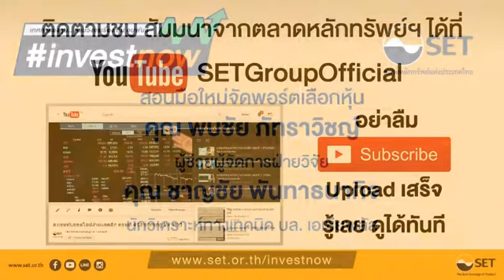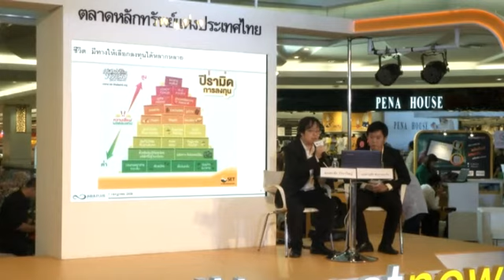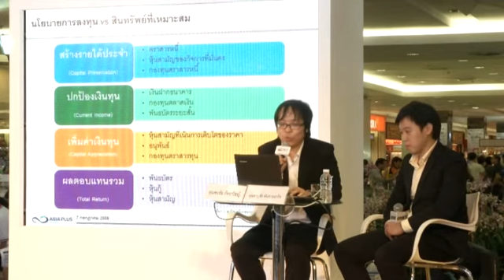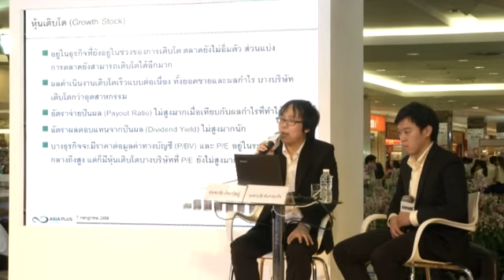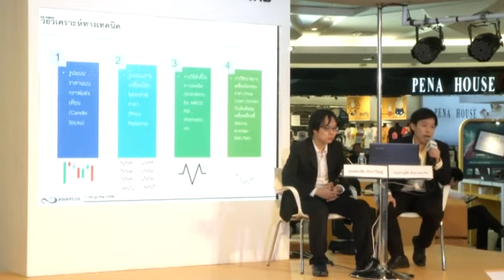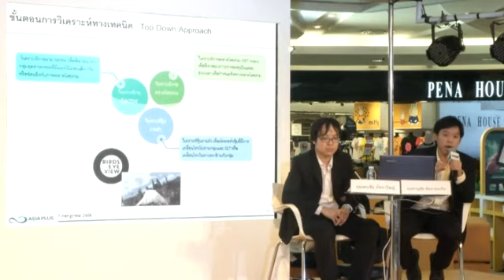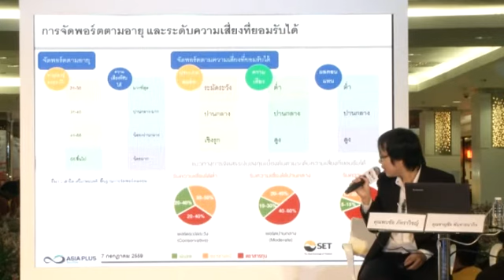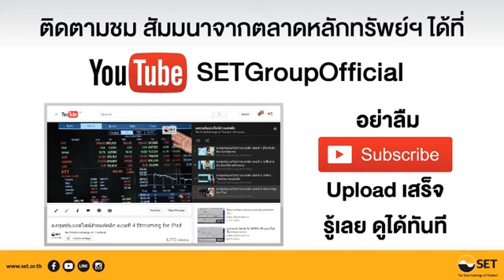สัมมนาในงานเทศกาลลงทุน investnow : สอนมือใหม่จัดพอร์ตเลือกหุ้น คุณพบชัย ภัทราวิชญ์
สัมมนาจากตลาดหลักทรัพย์แห่งประเทศไทย ในงาน
เทศกาลลุงทุน...ครบวงจร หุ้น อนุพันธ์

หัวข้อ สอนมือใหม่จัดพอร์ตเลือกหุ้น

คุณพบชัย ภัทราวิชญ์
ผู้ช่วยผู้จัดการฝ่ายวิจัย

คุณชาญชัย พันทาธนากิจ
นักวิเคราะห์ทางเทคนิค

บล. เอเซียพลัส

ติดตามสัมมนาจากตลาดหลักทรัพย์
Line (Official Account) : SETGroupOfficial

ลงทุนวันนี้ โอกาสดี สร้างได้